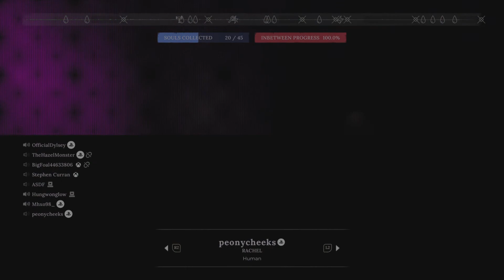When The Killer Gets Overwhelmed... - Deceit 2 (#18)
We're back with more Deceit 2, and we've got one of the funniest killer fails yet as Michaela accidentally outs herself trying to keep up with all the conversations!